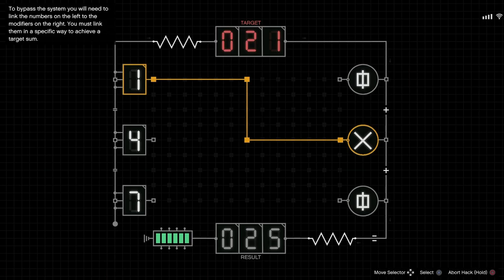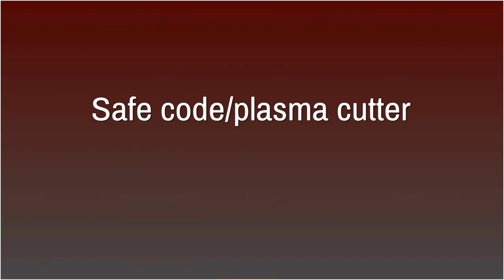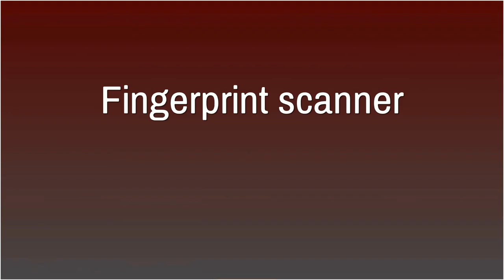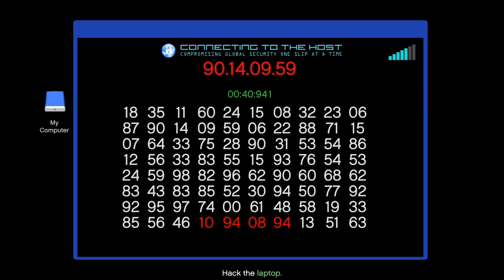Cayo Perico Heist, Kosatka method (GTAO complete guide)